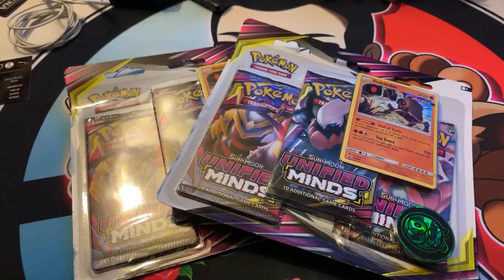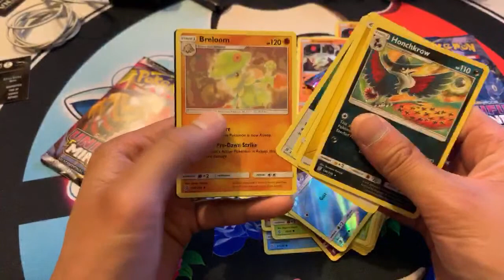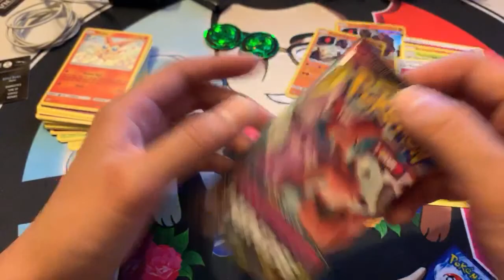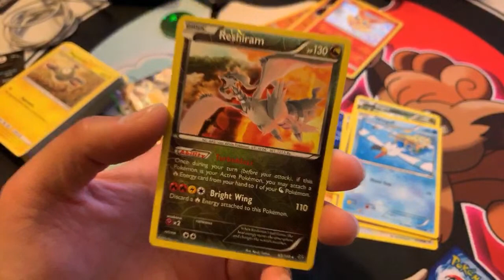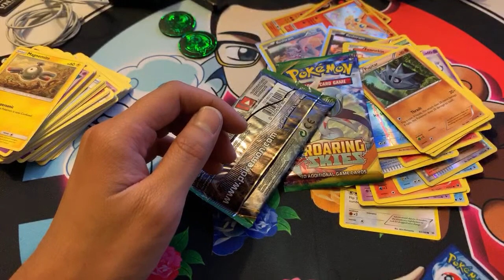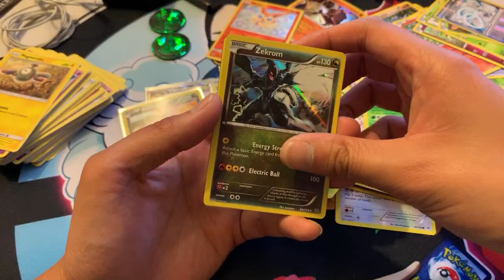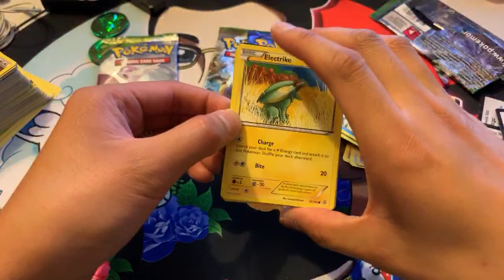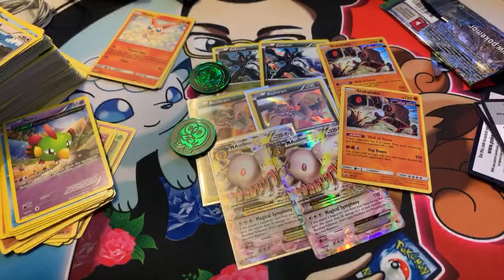🔴LIVE🔴 Pokémon Unified Minds & MANY MORE PACKS!! HEAR ME SING THE POKEMON THEME SONG!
If you want to buy cards:

Mr. Nguyen
USA